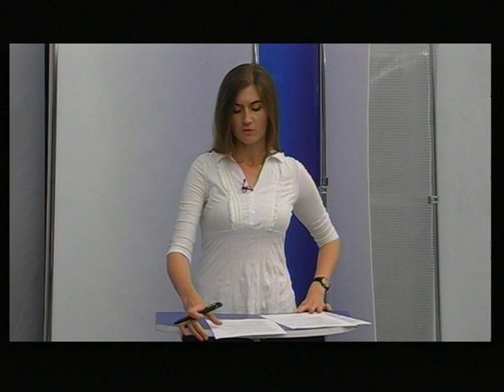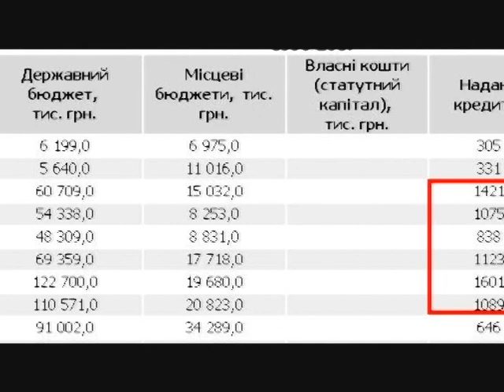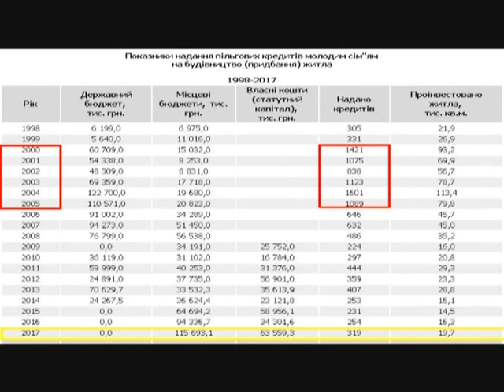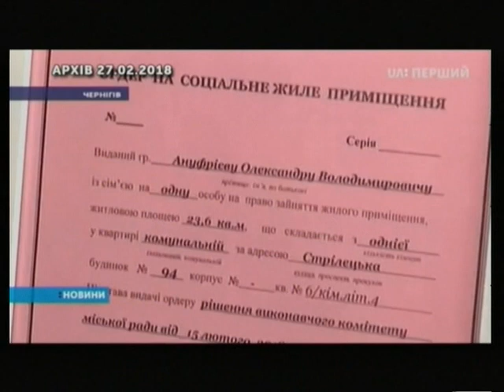Тема дня - Кому держава допомагає отримати житло?